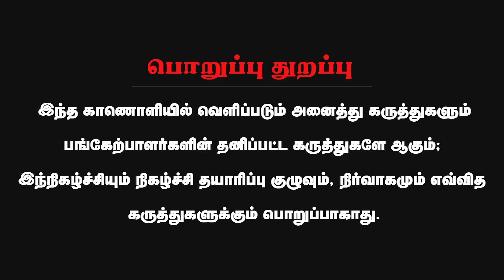சனாதனம் - இந்து மதம்... நாராயணன் VS மதிமாறன் | Narayanan Thirupathy VS Ve Mathimaran | Udhayanidhi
About Minnambalam